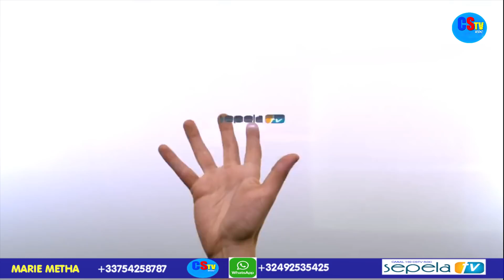MARIE METHA MOSAKOLI ABIMISI NIONSO LIBANDA ABANGI MUTU TE BOYOKA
BOLANDA